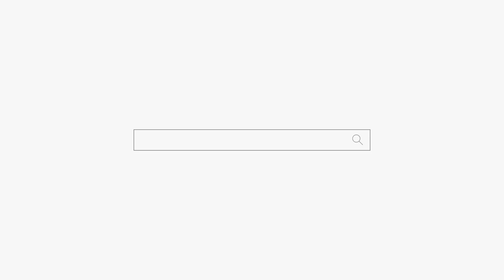너 교회다니지?? 근디 굿 해야 것다 니가 왜 굿해야 되는지 알려줄께! 천안 점집 용군TV 천상선녀 (천안점집 평택점집 안성점집 유명한점집 용한점집)